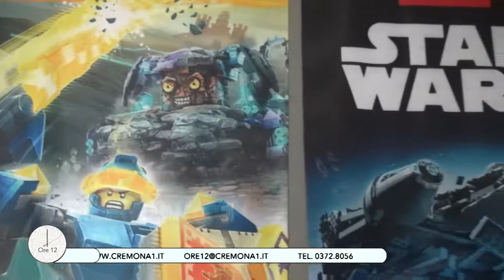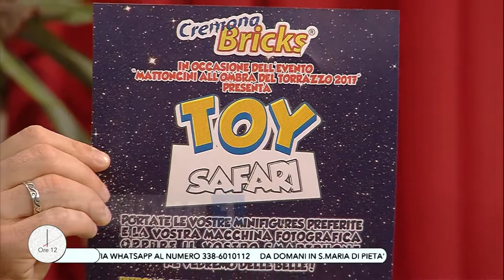Partecipazione a Ore12 del 31 marzo 2017 su Cremona 1 TV